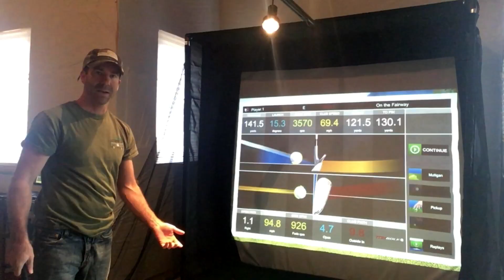Reward Yourself!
A small suggestion from Kevin - set goals and reward yourself when you reach them!